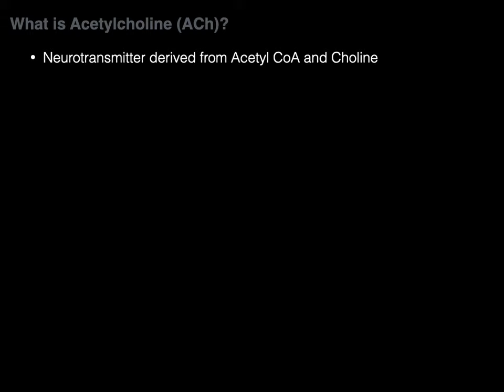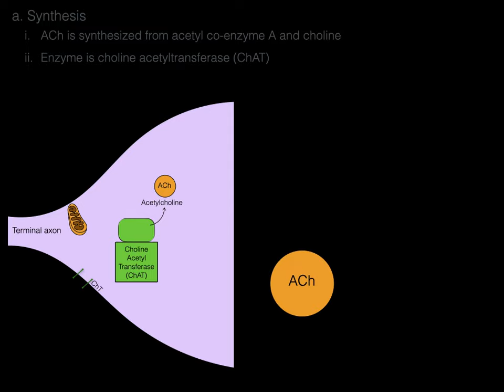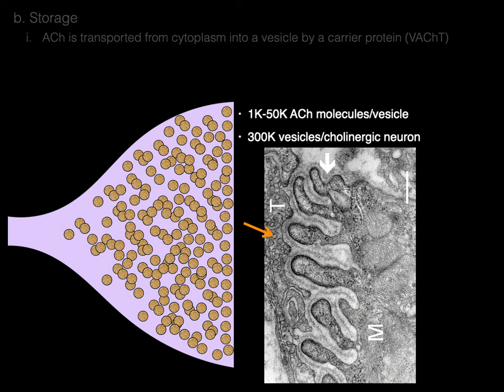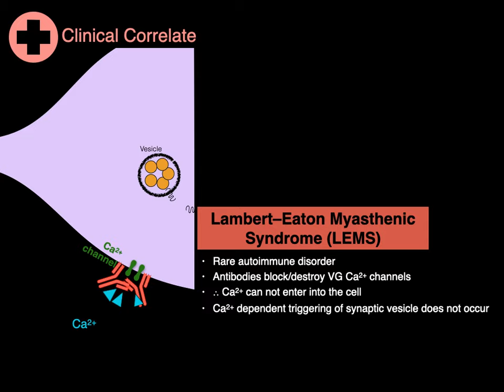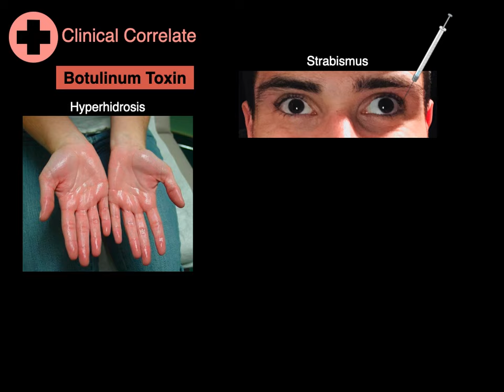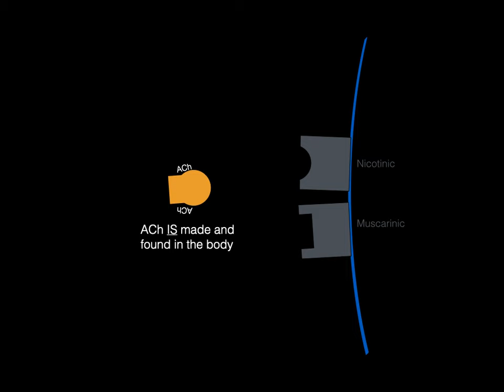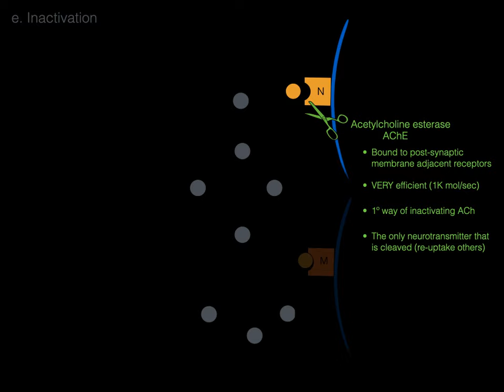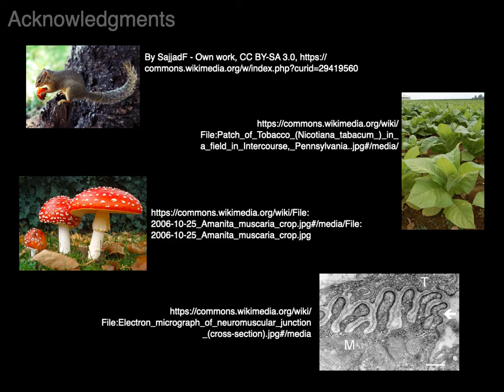Acetylcholine. ACh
This video tutorial discusses the Acetylcholine also known as ACh.
0:00​. Intro to ACh
0:21​. What is ACh?
0:41​. What neurons release ACh?
1:47​. Synthesis of ACh
- 3:05. Hemicholinium
3:31​. Storage of ACh
- 5:07. Vesamicol
5:35​. Release of ACh
- 6:33. Lambert-Eaton Myasthenic Syndrome (LEMS)
- 7:01. Botulinum Toxin (Botulism; Botox)
8:59​. Cholinergic receptors (Nicotinic and Muscarinic)
11:48​. Inactivation of ACh
- 13:07. AChE Inhibitors (Organophosphates, Sarin gas)
13:43​. In-a-Nutshell
13:49​. Acknowledgements